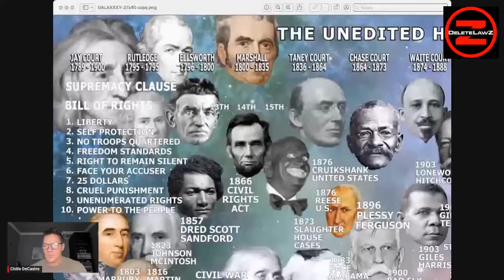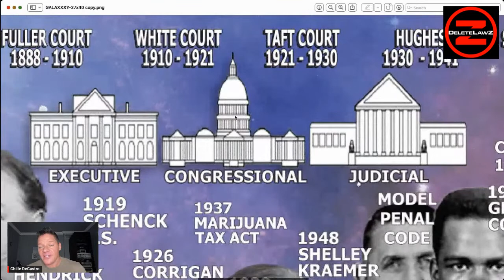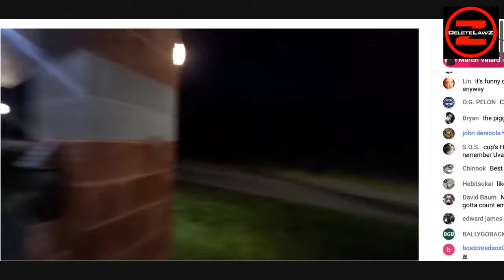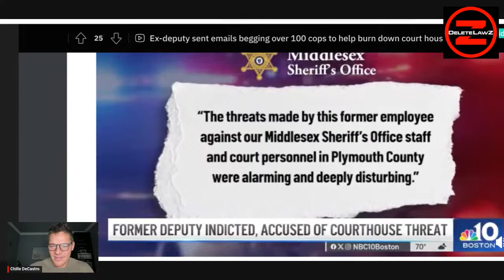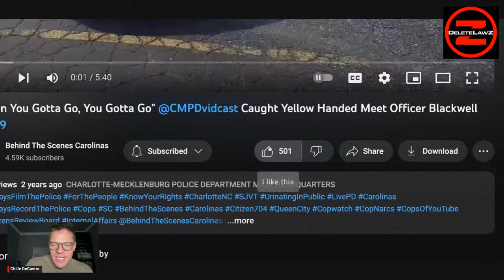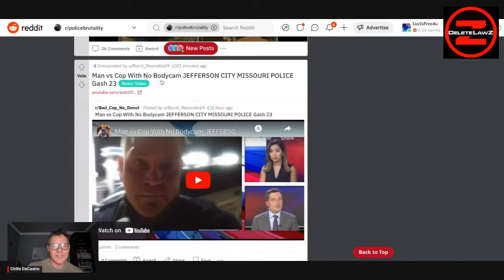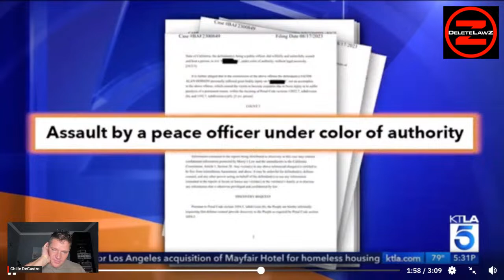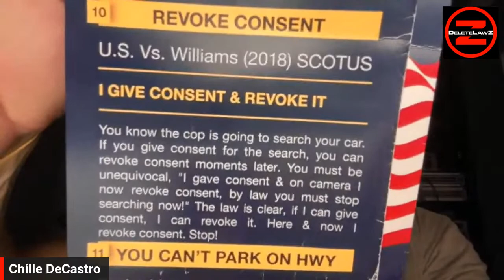Understanding The Rule Of Law